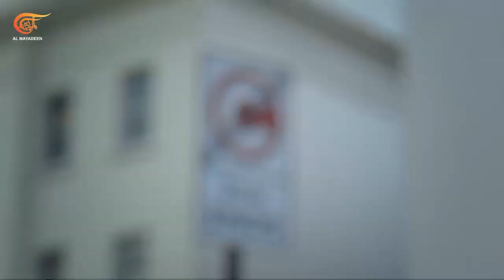كلمة حرة | أهمية الاتفاق السعودي الإيراني